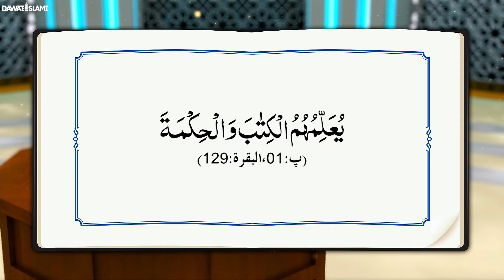Aqeeda Khatme Nabuwat Ki Ahmiyat | Ambiya e kiram ki Shan | Darulifta ahlesunnat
Darulifta Ahlesunnat Is The Official Youtube Channel Of Dawat-E-Islami, A Renowned Religious Movement Of Preaching The Holy Quran And Sunnah. The Channel Mainly Aims At Providing Shar’i Guidance To The Masses In Light Of The Holy Quran And Sunnah. Long And Short Videos Of Honourable Certified Muftis Are Uploaded On A Regular Basis Comprising Various Topics And Explaining Shar’i Rulings About Different Religious, Social, Personal And Economic Issues With Authentic Evidences Of Shariah. To Join Our Whatsapp Group, Send A Message On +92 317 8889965.

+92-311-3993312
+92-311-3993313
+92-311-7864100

(Note: Only For People Living Overseas)